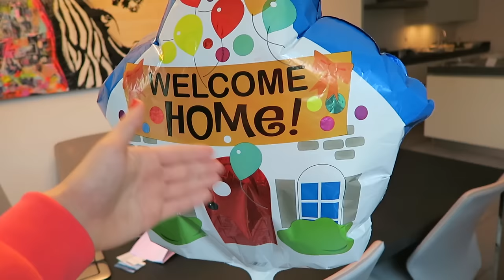DECORATING YOLO CHRISTMAS TREE - TRAVEL VLOG 216 AMSTERDAM | ENTERPRISEME TV